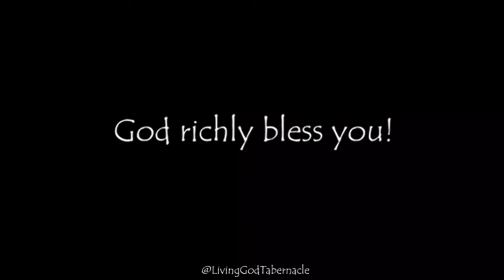Mwana Mawa by Genoby Zola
LGT Special NEW YEAR worship